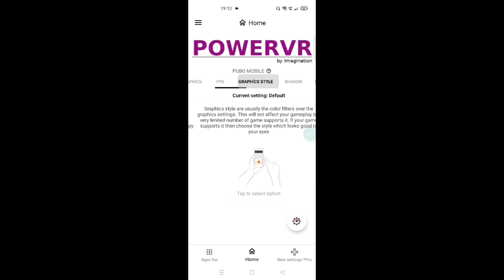Pubg mobile kasma sorunu çözümü yeni uygulama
Pubg
pubgmobile
pubgkasma
pubgmobilekasma
pubgkasmasorunu
pubgmobilekasmasorunu
pubgkasmasorunucozumu
pubgmobilekasmasorunucözümü
pubgfps
pubgmobilefps
pubgfpsarttirma
pubgmobilefpsarttirma

Pubg
pubgmobile
pubgkasma
pubgmobilekasma
pubgkasmasorunu
pubgmobilekasmasorunu
pubgkasmasorunucozumu
pubgmobilekasmasorunucözümü
pubgfps
pubgmobilefps
pubgfpsarttirma
pubgmobilefpsarttirma